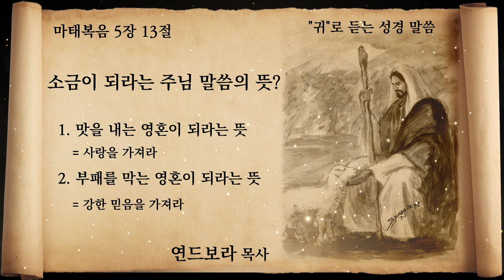["귀"로 듣는 성경 말씀] "소금"이 되라는 주님의 뜻? | 연드보라 목사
제목 : "소금"이 되라는 주님 말씀의 뜻?

1. 맛을 내는 영혼이 되라는 뜻
   = 사랑을 가져라
2. 부패를 막는 영혼이 되라는 뜻
   = 강한 믿음을 가져라